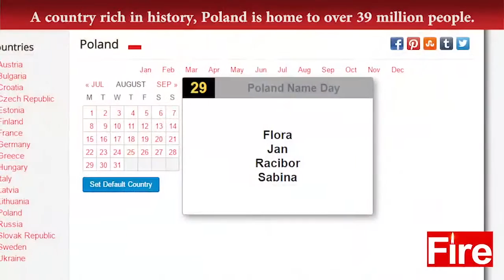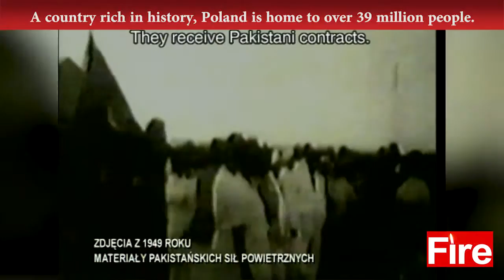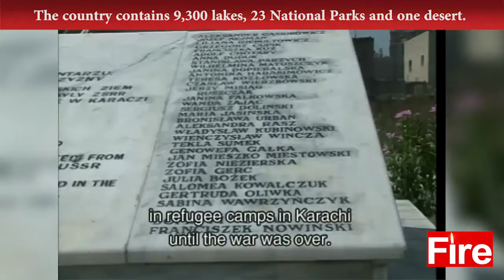Fire's EXCLUSIVE interview with the Polish ambassador